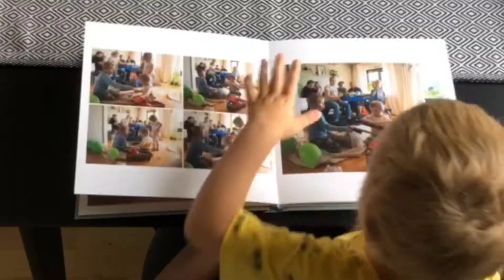4 år och minnen är viktiga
4 år och se vad glad Cohlin blir över att få en bok med minnen.
Böcker från oss är långt ifrån bara bröllopsböcker!
Nej det kan vara vad som helst på sidorna det finns inga gränser.
Det är ofta våra kunder beställer våra studioline för detta ändamål,
Men när det gäller bröllop tycker vi du bör satsa på standard böckerna,
men det viktigaste är att du gör böcker - böcker som varar i generationer.
Tänk vilken glädje den dagen Cohlin är stor och visar sina barn hur hans 4års kalas var!